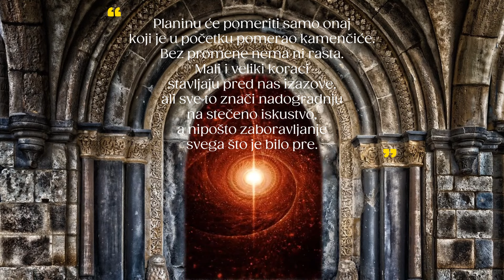🍂🍁 Dnevnik Astrologa ⭐ Četvrtak 17 Oktobar 2024 🍁🍂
Današnji Jupiterov dan nam donosi Pun Mesec na 24° Ovna, koji pokreće neka dešavanja još ne samo od 8 Aprila ove godine kada smo imali Solarno Pomračenje, već i neke događaje još od prošle godine krajem Septembra, kada smo imali Pun Mesec u Ovnu. Takođe, ovaj Mesec iz Ovna će se družiti i sa Hironom, i sa Jupiterom, i sa Marsom, i sa Plutonom, a pred kraj dana će preći u znak svoje egzaltacije, znak Bika. Dodatno na Nebu ćemo imati i sekstil između Venere iz Škorpije i Rx Plutona iz Jarca, a posle toga Venera prelazi u znak Strelca, i ostaće tu do 11 Novembra.

~ 14h30 Venera 29° Škorpije sekstil Rx Pluton 29° Jarca ❤️‍🔥🔥
~ 21h29 Venera prelazi u Strelca (tu do 11-11) 💃🏹
~ 07h56 Mesec konjunkcija Rx Hiron 21° Ovna ⚕️❤️‍🩹
~ 08h08 Mesec 21° Ovna sekstil Rx Jupiter 21° Blizanaca 🎊🎉
~ 10h43 Mesec 22° Ovna kvadrat Mars 22° Raka 😡💢
~ 13h26 Pun Mesec 24° Ovna 🌝🐏
~ 21h26 Mesec 29° Ovna kvadrat Rx Pluton 29° Jarca 🤔😒
~ 22h00 Mesec prelazi u znak Bika 🌙🐂

🐏 Ovan : 8:46
🐂 Bik : 9:04
👬 Blizanci : 9:23
🦀 Rak : 9:43
🦁 Lav : 10:04
👧 Devica : 10:27
⚖️ Vaga : 10:51
🦂Škorpija : 11:17
🏹 Strelac : 11:44
🐐 Jarac : 12:02
🏺 Vodolija : 12:20
🐟 Ribe : 12:42
(Možete slušati i za Podznak, i za Sunce, i za Mesec)